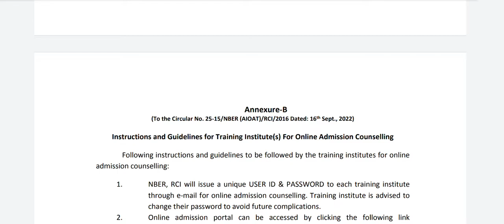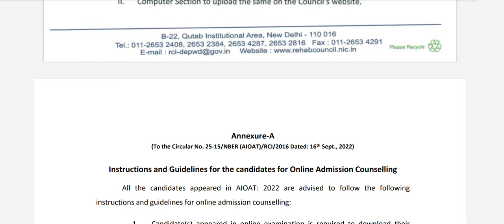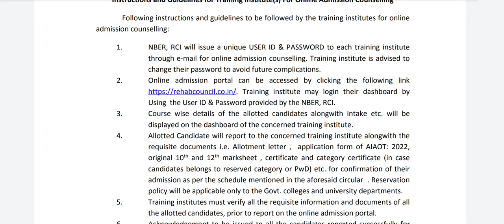AIOAT 2022 BSTC में प्रवेश हेतू allotments latter कैसे डाउनलोड करें, नीचे लिंक दिया है,